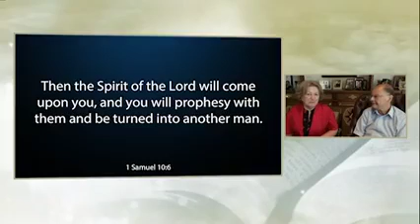Then the Spirit of the Lord will come upon you, and you will...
Then the Spirit of the Lord will come upon you, and you will prophesy with them and be turned into another man. (1 Samuel 10:6)
Also available in Portuguese: